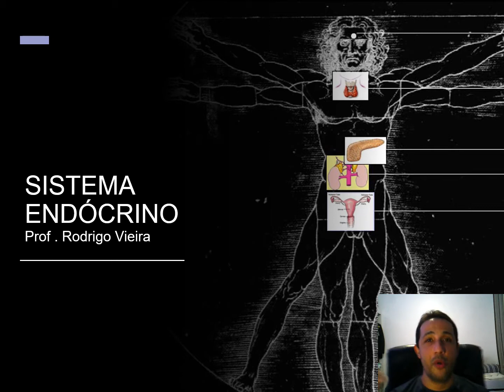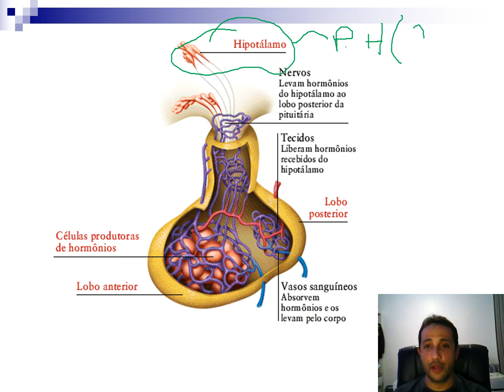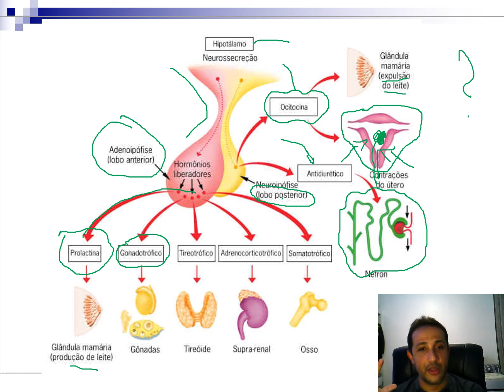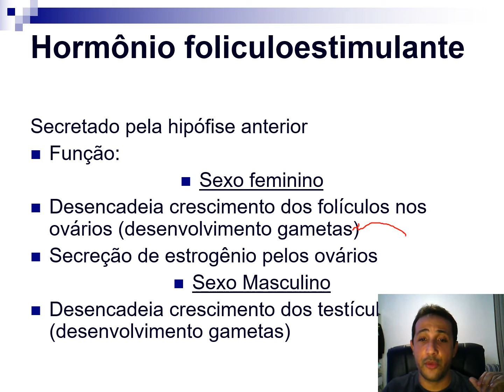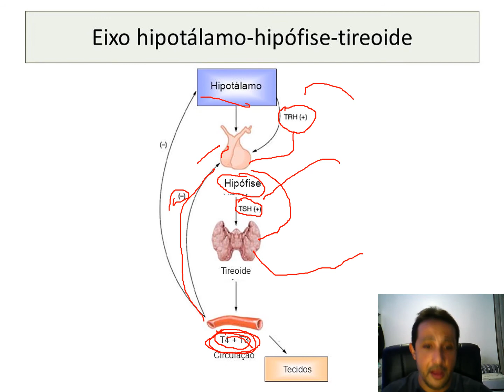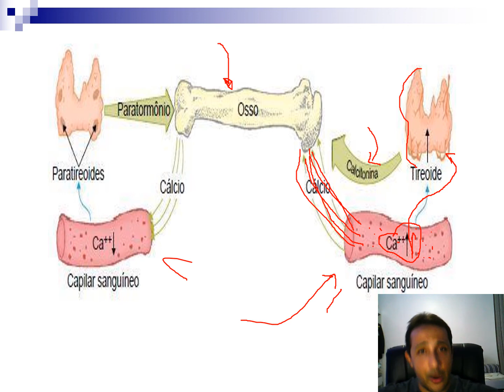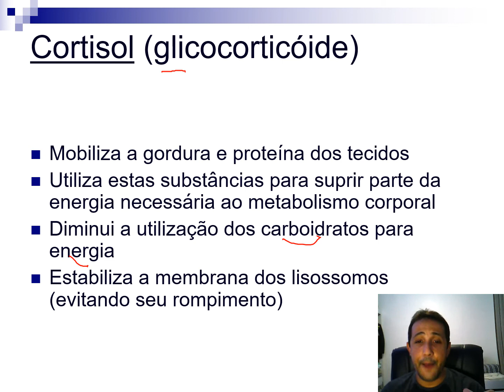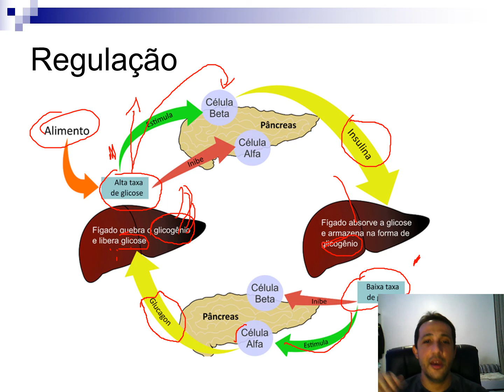AULA SISTEMA ENDÓCRINO MC